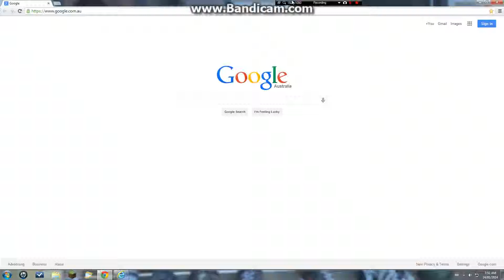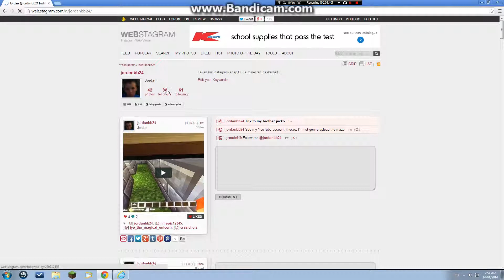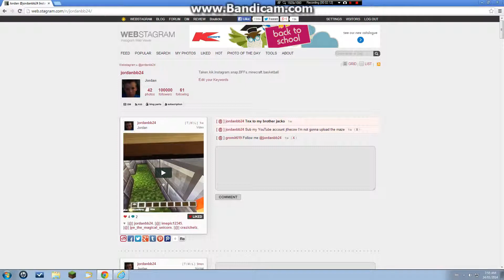instagram followers hacks